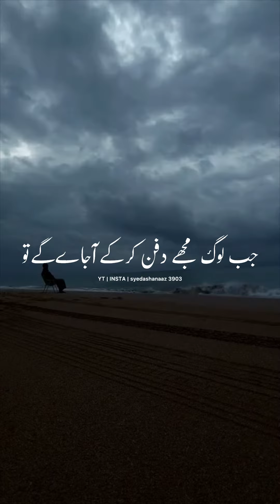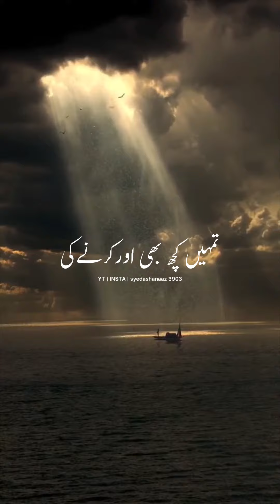Ek Naujawan Tha Din Ko Roza Rakhta Tha | Very 💔touching Bayan | Islamic status video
Keywords⬇️

4k islamic status
islamic video status
whatsapp status
islamic shorts
islamic
islamic video
shorts
shorts video
iman
Syedashanaaz 3903
islamic status